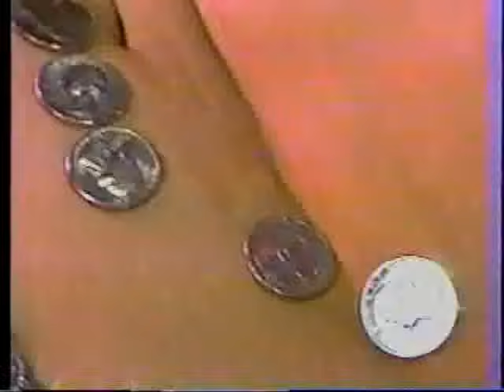Helena Vlahos 1981